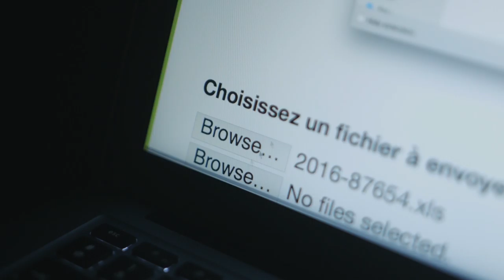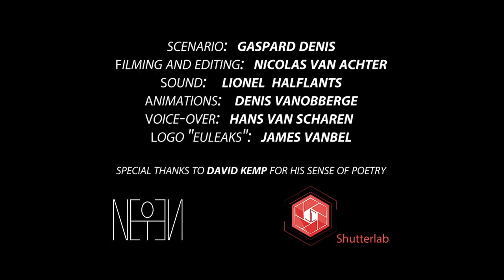EUleaks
Vanaf vandaag bieden de Groenen in het Europees Parlement een platform aan waar klokkenluiders veilig en volledig anoniem informatie kunnen achterlaten om misstanden met Europese besluitvorming of wetgeving aan de kaak te stellen. GroenLinks-Europarlementariër Bas Eickhout hoopt dat dankzij EULeaks informatie boven tafel komt die het algemeen belang dient.
In de strijd tegen belastingontwijking, corruptie, sjoemelsoftware in auto's of oneerlijke en democratisch problematische handelsakkoorden als TTIP en CETA stuiten we maar al te vaak op een gebrek aan transparantie. Met EU-leaks kunnen klokkenluiders op een veilige manier bijdragen aan meer transparantie en betere Europese besluitvorming in het algemeen belang.

EU-leaks maakt gebruikt van de Torbrowser, een beveiligd netwerk waardoor de bron van de informatie niet kan worden achterhaald. EULeaks bekijkt de documenten en besluit vervolgens hoe deze het best gebruikt kunnen worden voor het algemeen belang. Bijvoorbeeld door relevante documenten door te spelen naar onderzoeksjournalisten of wetshandhavers, aan te kaarten in het Europees Parlement, of direct te publiceren.

De Europese Groenen dienden ook een wetsvoorstel in die de bescherming van klokkenluiders moet garanderen. De informatie die bijvoorbeeld Luxleaks-klokkenluider Antoine Deltoure openbaar heeft gemaakt is van onschatbare waarde voor de strijd tegen belastingontwijking. Helaas werd hij daarvoor veroordeeld in plaats van beloond. Als de Europese Commissie het vertrouwen in de EU wil herwinnen, dan moet het de bescherming van klokkenluiders snel regelen.